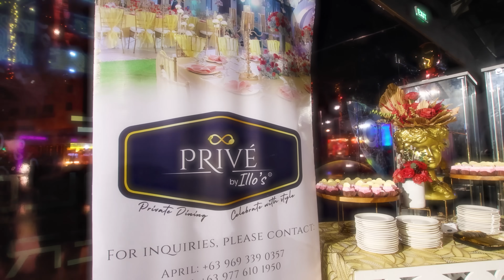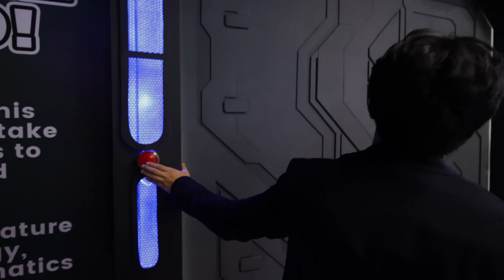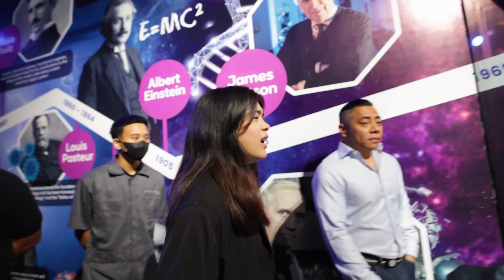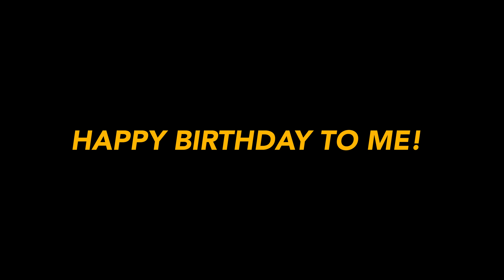They Surprised Me On My BIRTHDAY!! | Ranz and Niana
Thank you all for the birthday wishes! Appreciate it all! To my family and friends for surprising me!

Also to Omniverse museum and to ginger events styling!